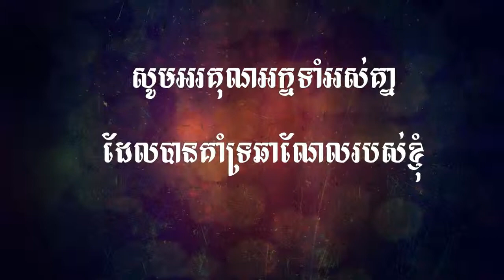Jade Dynasty Gaming , មហិទ្ធិឬទ្ធិដាវទេពជូសៀន ( សៀវ ហ្វាន ) | Indicate martial arts and races​​ ​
Let's see the brothers who follow the Jade Dynasty when we go to the masses, the martial arts and the animals, all together.

 ►PC Build :

Ram                : 6GB